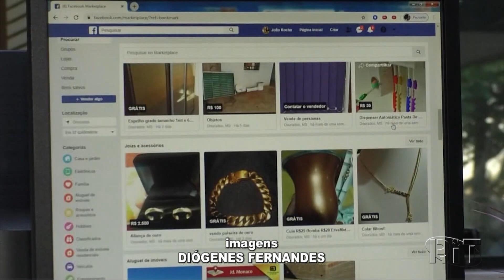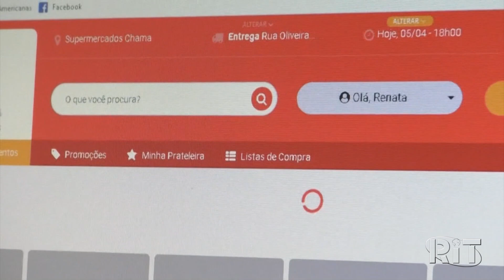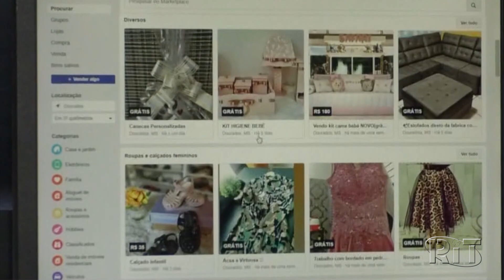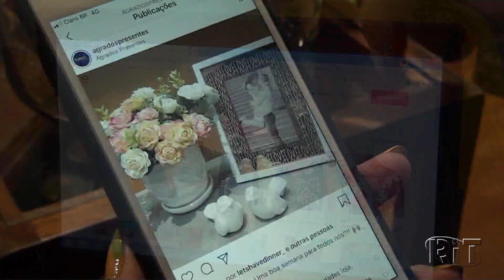Quais são os perigos em fazer compras online?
As vendas online têm crescido em todo o mundo. Além de permitir que os compradores comparem preços em diferentes sites de forma rápida, a internet oferece a comodidade de que os usuários recebam os produtos no conforto de sua casa.